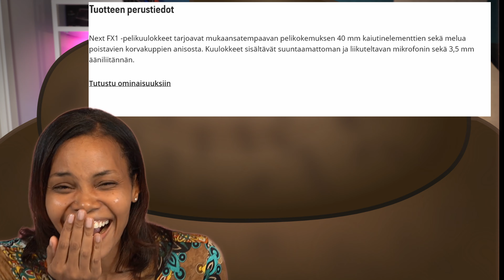En enää ikinä osta 15€ pelikuulokkeita...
15 euroa. Se on rahaa. Sillä saa ostettua muu muassa pelikuulokkeet. Ostin Gigantista 15 euron pelikuulokkeet, joita nyt testailin videolla. Kuulokkeet yllätti miut täysin yhdellä osa-alueella, vaikka lopputulos olikin ennalta arvattava.

OHEISLAITTEET:
AKG K7XX-kuulokkeet

AIKAKOODIT:
0:00 Next FX1 Unboksaus & ensivaikutelmat
2:52 Päähän istuvuus & säädöt
3:42 Testi äänenlaatu musiikissa
4:25 Testi äänenlaatu peleissä
6:17 Tää ei ole perus testivideo...
6:39 Kuulokkeiden mikin testi
7:16 Fyysinen laatu (tai sen puute)
7:41 Vinkki jokaiselle kuulokkeita ostavalle

Musiikki:
Epidemicsounds